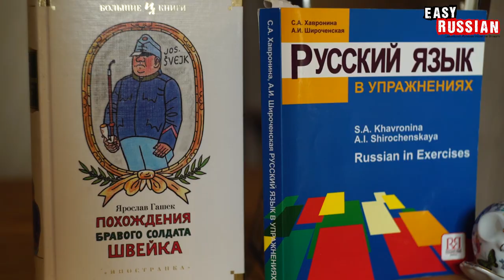Ну, Вот, Так что... Russian filler words! | Easy Russian 29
Producers of this episode: Ekaterina Vertelina & Nikita Tatarskiy